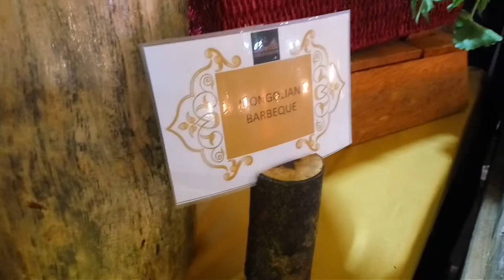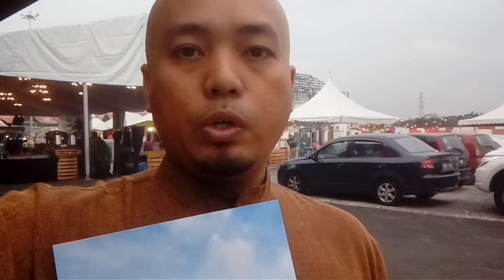Promosi Iftar @ Colloseum Event, Glenmarie Shah Alam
Salah satu lokasi iftar yang boleh korang kunjungi adalah di Colloseum, Glenmarie Shah Alam. Apa yang menariknya di sini adalah struktur bangunan dan binaan Colloseum itu sendiri.. sangat hipster haha.
Sangat cantik dan unik, selain menu2 berbuka yang sedap korang boleh cuci mata melihat ruang dan binaannya yang awesome.  Sangat sesuai dijadikan lokasi untuk sebarang majlis dan event2 korporat mahupun persendirian.